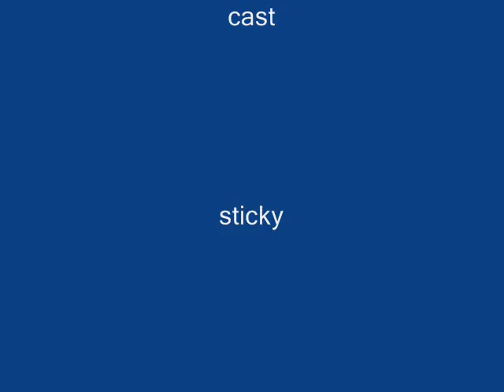Pivot o rama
Pivot masterclass